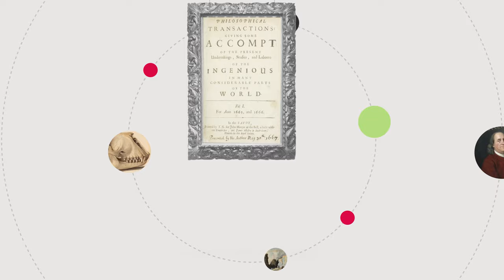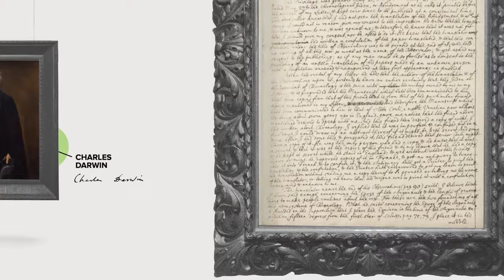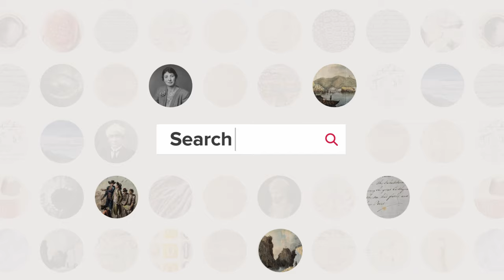Welcome to Science in the Making | The Royal Society